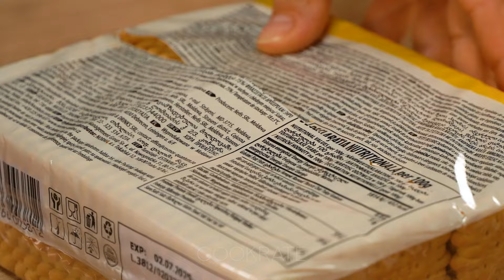No one has done anything like this before! The dessert that melts in your mouth!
Ingredients:
biscuits: 300 g (11 oz)

The cream:
vanilla flavored pudding powder: 160 g (5.6 oz)
sugar: 200 g (7.1 oz)
milk: 1.6 l (54 pt)
Nutella: 100 g (3.5 oz)
condensed milk: 100 g (3.5 oz)